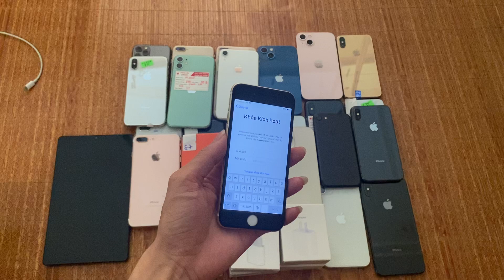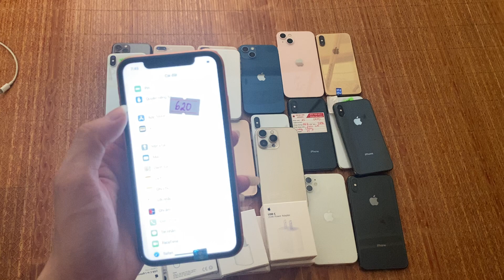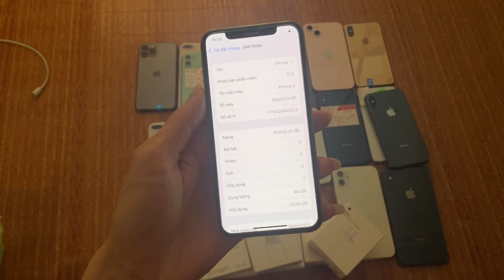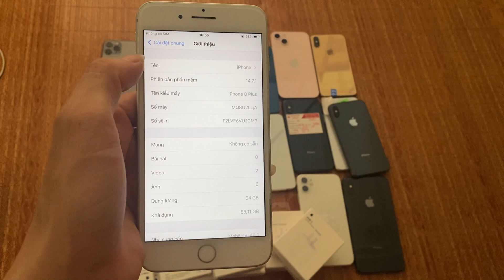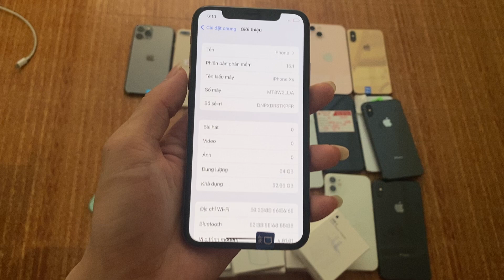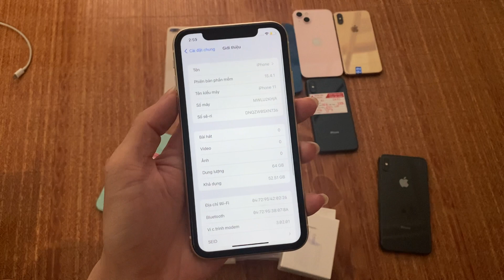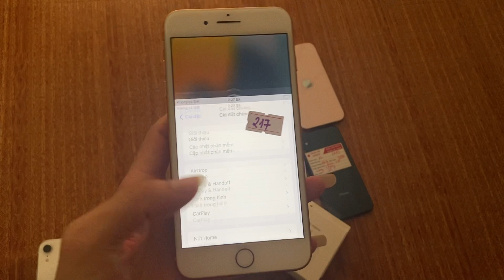Sập giá ip6-600k , ip7 128g -2tr mọi người vào chốt thôi nào ....🎁🎁🎁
Mn kb zalo 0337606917 e tv nhé ✅✅